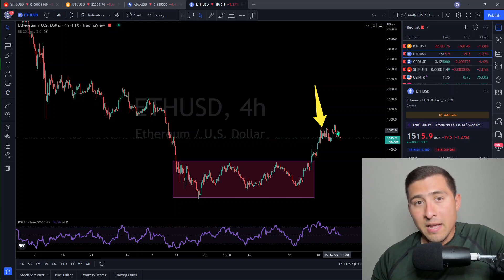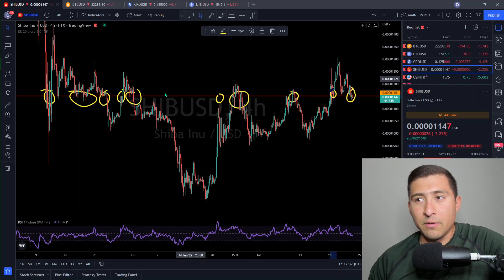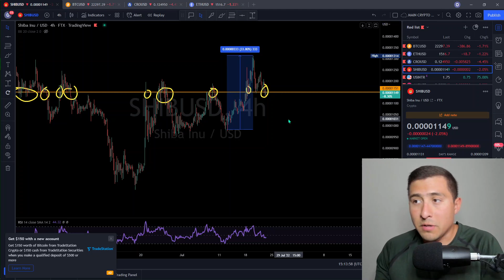SHIBA INU COIN - THIS IS HUGE For SHIB!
A Message For SHIBA INU Holders | SHIB is Outperforming Crypto

Shiba Inu (SHIB) is a token that aspires to be an Ethereum-based alternative to Dogecoin (DOGE), the popular memecoin. Unlike Bitcoin, which is designed to be scarce, SHIB is intentionally abundant — with a circulating supply of one quadrillion. The Shiba Inu Token ecosystem supports projects such as an NFT art incubator and the development of a decentralized exchange called Shibaswap.